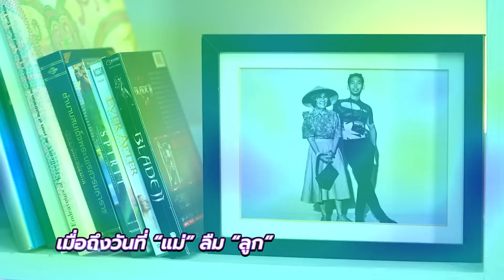'70@ยังแต๋ว' บำบัดแม่ที่เป็นอัลไซเมอร์ด้วยแฟชั่น! | ล้วงเรื่องเล่า Part 2